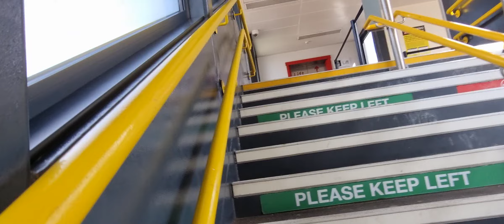In support of sausage trial